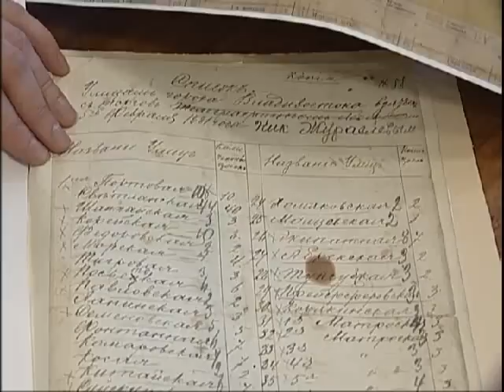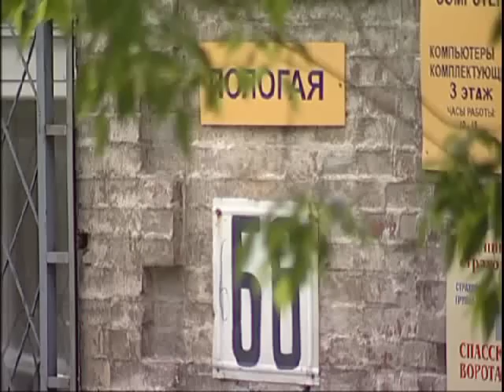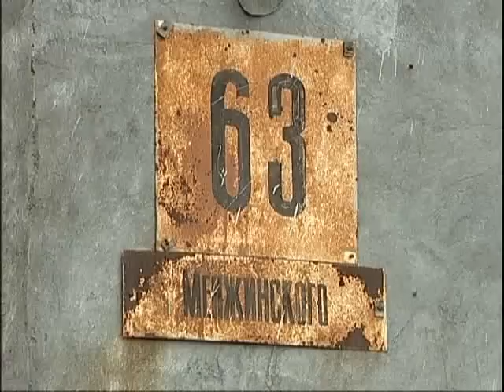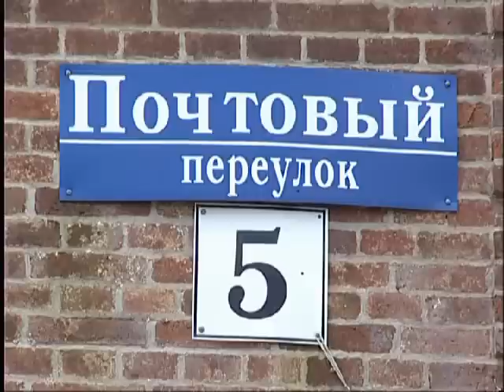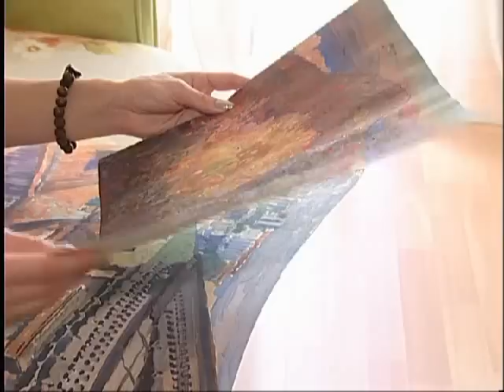Легенды старого Владивостока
Общественное Телевидение Приморья, 2005 г